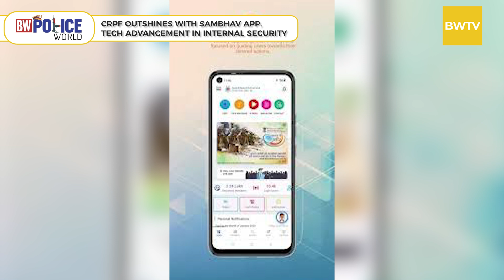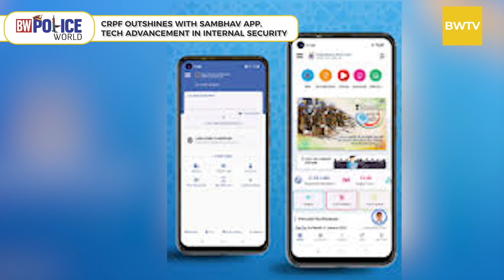CRPF outshines with Sambhav app, tech advancement in internal security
CRPF designed and introduced an app called 'Sambhav' for its personnel for a new age tech advanced functioning of the force. With the Sambhav app, CRPF began paying salaries, arrears, issuing leaves, connecting with next of kin and much more with a single tap.
Besides, Sambhav the CRPF is keeping itself abreast with technology from drones, anti drones, communication tools used in far flung areas and much more.